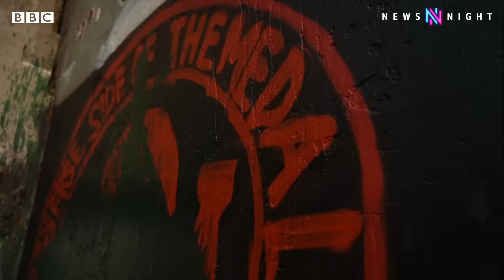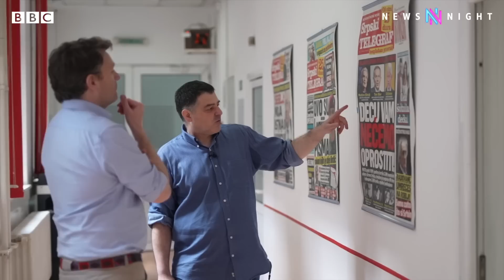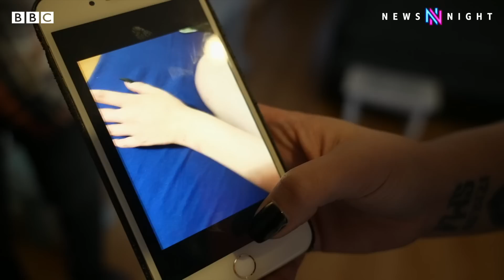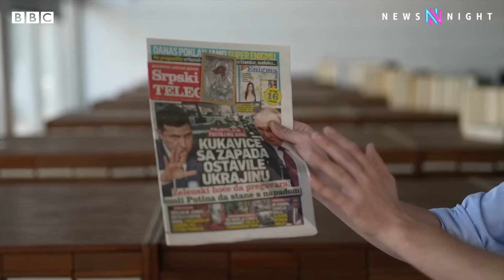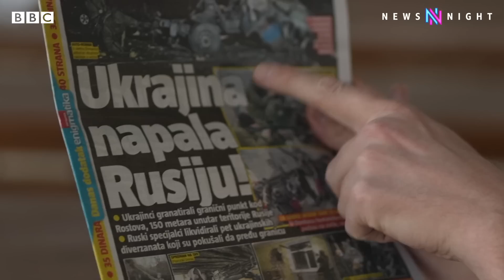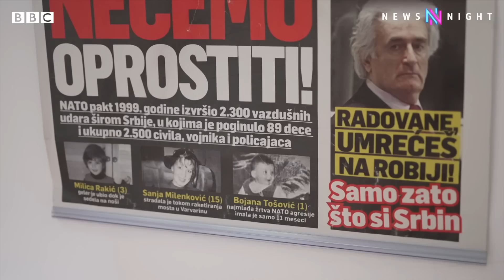Inside the country backing Russia’s invasion of Ukraine - BBC Newsnight visits Serbia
As the first anniversary of Russia's invasion of Ukraine approaches, the majority of people in almost every European country are opposed to the war... with one notable exception. Serbia has long been an ally of Russia, with close political and economic links.

It is thought that more than 70% of Serbs support Moscow over Kyiv. In the capital, Belgrade, pro-Russian graffiti can be seen on walls, while souvenir shops sell President Putin merchandise and even pro-war symbols.

So, where does it come from? Is it historical links between two Slavic and Orthodox nations, is it realpolitik or is something more insidious at play?

Working with BBC Radio 4’s The World Tonight, Newsnight's international correspondent Joe Inwood travelled to Serbia to investigate. With thanks to the World Service Investigations Unit.